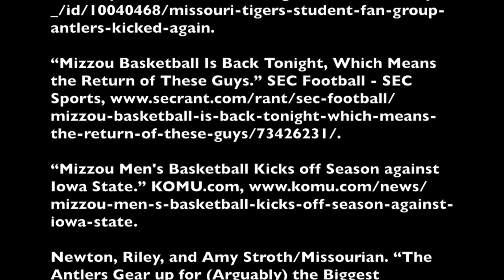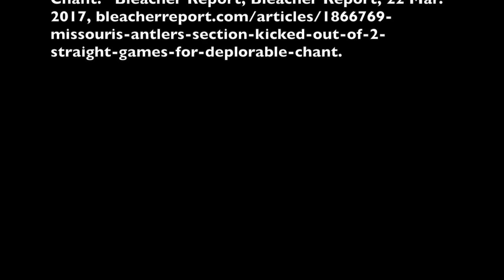The Antlers - Documentary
University of Missouri English 1000 Final Documentary project.